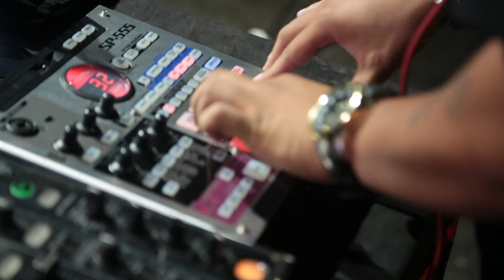DragMania Music Fest 2014 - Salinas Speedway, Puerto Rico Recap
Imágenes sorprendentes de todo lo que sucedió en el exitoso festival de música y aceleración DRAGMANIA MUSIC FEST en Salinas Speedway, Puerto Rico el pasado 6-8 de Junio. Miles de puertorriqueños disfrutaron de este magno show presentado por Don Omar, Fans&Co, Rafael A. Pina Nieves y sus patrocinadores.

Sigue a Don Omar en

Parte de VidaPrimo, la red principal de videos para la música latina.